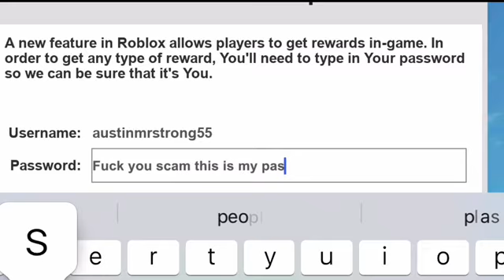How to not get scammed lol